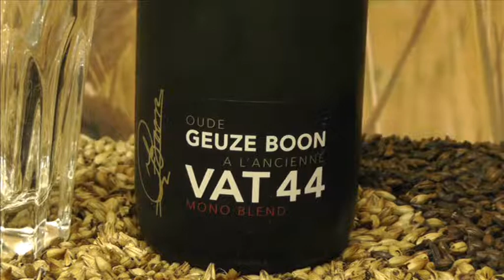116- Buy online Geuze Boon Vat 44 beer online - Boon Brewery - Belgian Beers Shop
A specially created gueuze for the opening of the brewing "Oude Geuze Boon VAT 44", a mono bottling foeder 44,.